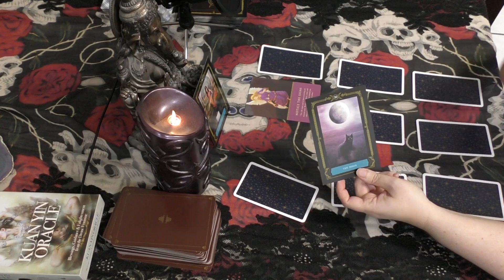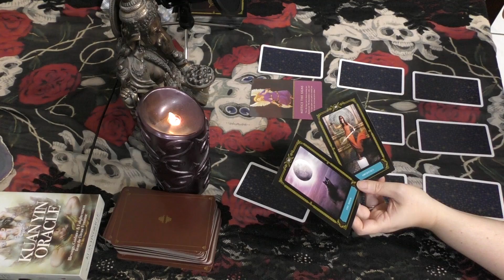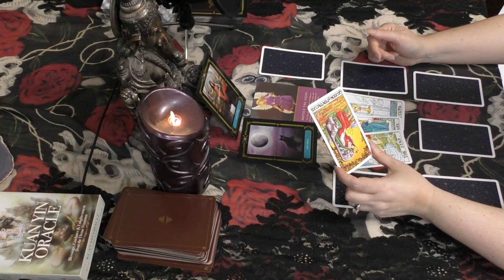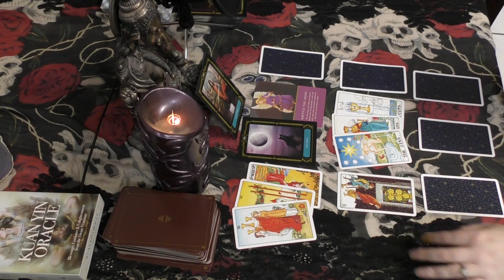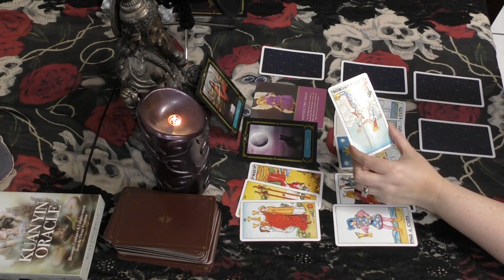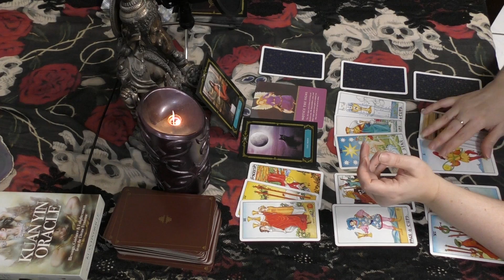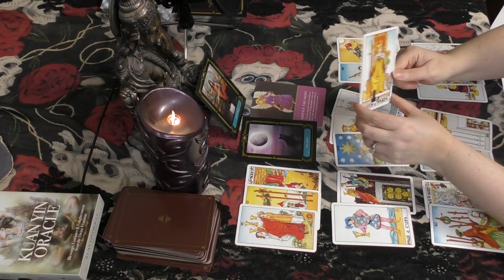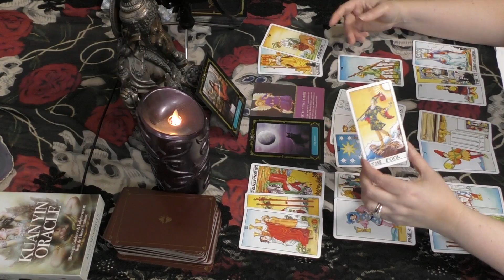Capricorn WHO IS RETURNING? COMMITMENT OR REJECTION? June 2018 Tarot Reading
Gain access to special content and free personal readings (depending on level of patron) by becoming my patron at